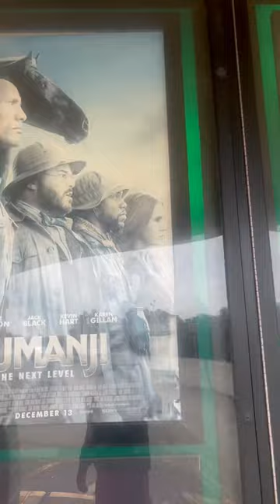Abandoned Movie Theater